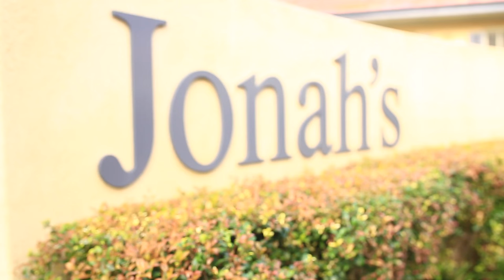Kunal Kapur Explores New South Wales, Australia | Travel With Kunal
Kunal Kapur Explores New South Wales, Australia on a self driven culinary drive.